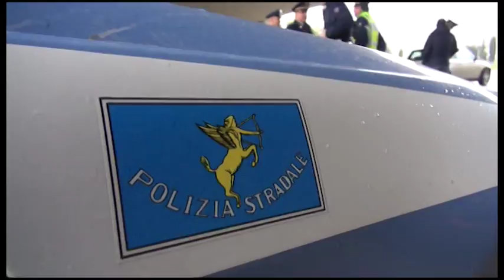E45, 5 indagati per attentato ai trasporti. La paura quotidiana di chi la percorre